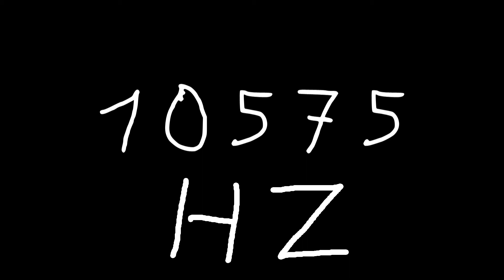10575 hz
Just sound.

chords
sounds
noise
tone
noises
tones
audio
wave
waves
sin
sine
sinus
sinoid
heart
heartbeat
resonancy